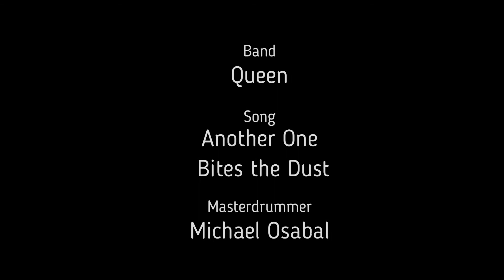Queen - Another One Bites The Dust - Drum Cover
Mein absolutes Lieblingslied von Queen!!!